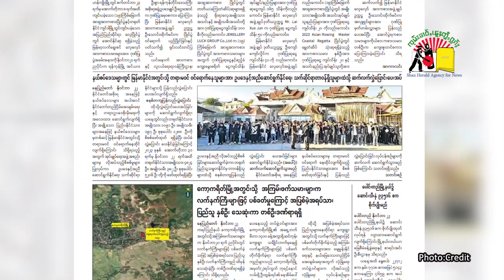မၢၵ်ႇတူၵ်းသႂ်ႇရူတ်ႉၵႃးၵူၼ်းပၢႆႈၽေး လူႉတၢႆ 14 ၵေႃႉ